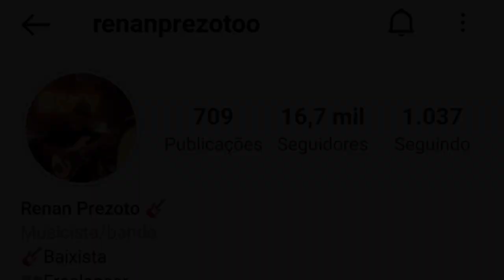RENAN PREZOTO | COVER FORRÓ NO BAIXO | VÍDEOS COMPILADOS TOCANDO FORRÓ